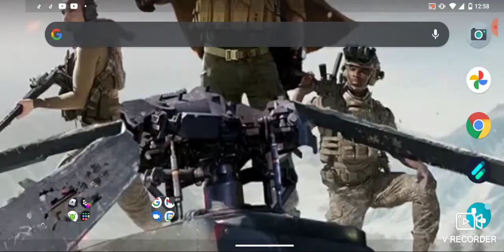call of duty mobile game play